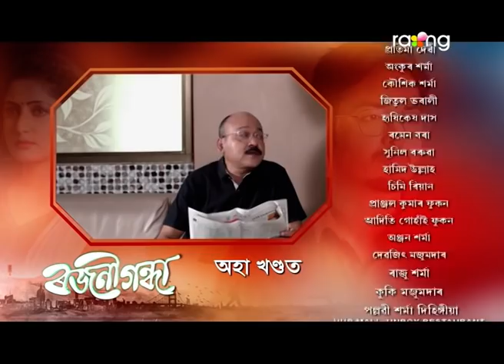Rajanigandha - ৰজনীগন্ধা | 06th April 2022 | Episode No 81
সুমন্ত চৌধুৰীয়ে ঝৰ্ণা দত্তক ধমকি দিয়াৰ মূল কাৰণ কি?

Your children need your presence more than your presents. There are two ways of spreading light to be the candle, or the mirror that reflects it. the story of RAJANIGANDHA'S life reflects the emotional turmoil that children face when their parents are divorced often results in helplessness, anger, confusion, sadness, guilt and self-blame. But at the end realization makes life easier and smoother.